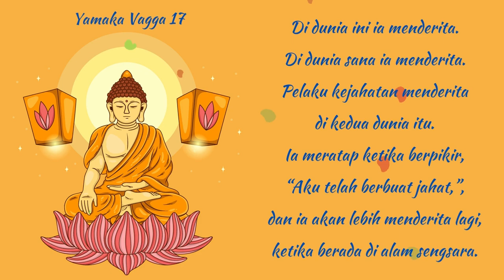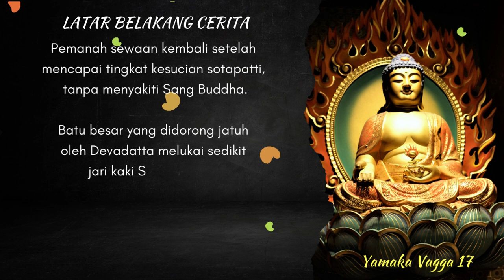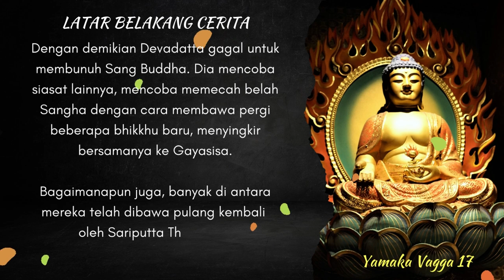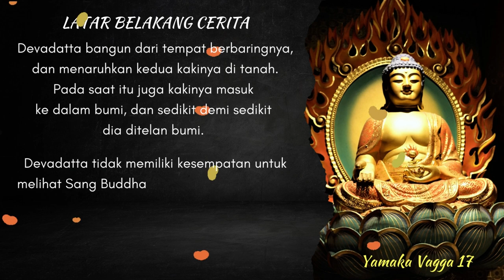Yamaka Vagga 17: Kisah Devadatta, 3 Kali Mencoba Membunuh Sang Buddha.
Yamaka Vagga 17 adalah bagian dari tipitaka, menceritakan Devadatta yang iri terhadap Sang Buddha dan ingin mencoba menggantikan posisinya, hingga berniat 3 kali mencoba membunuh Sang Buddha hingga akhirnya tertelan ke dalam neraka.